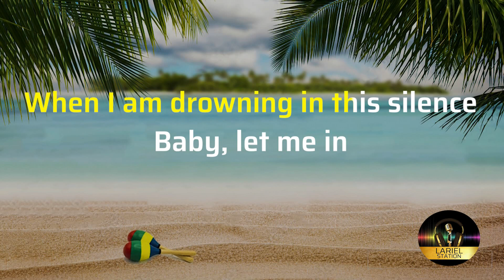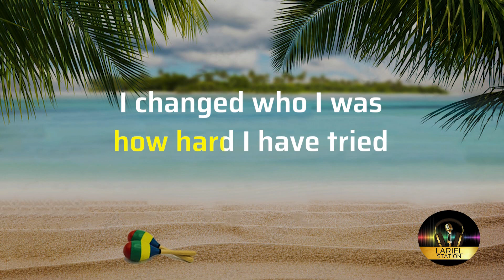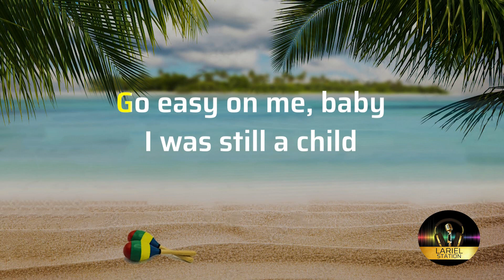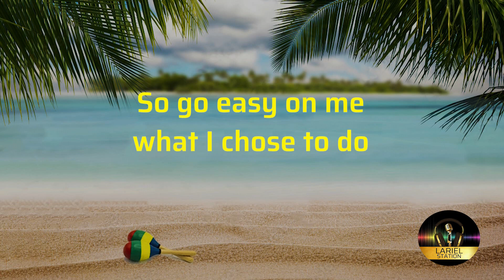EASY ON ME REGGAE Version (Female Key) KARAOKE/MINUS 1